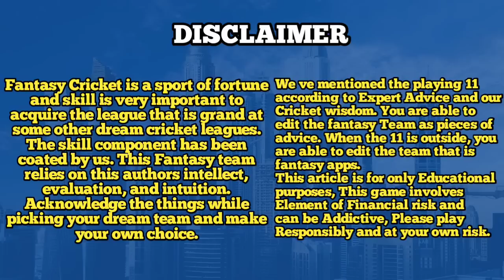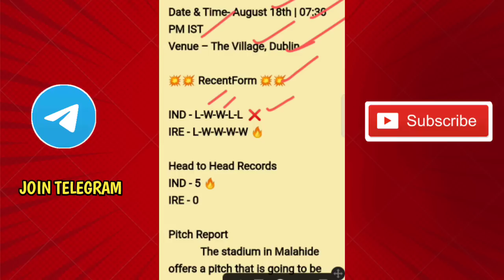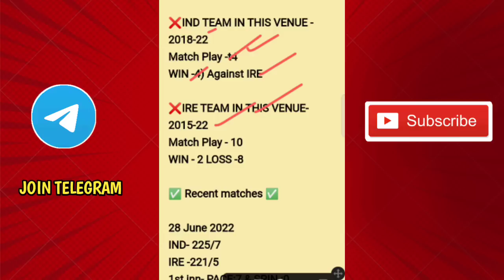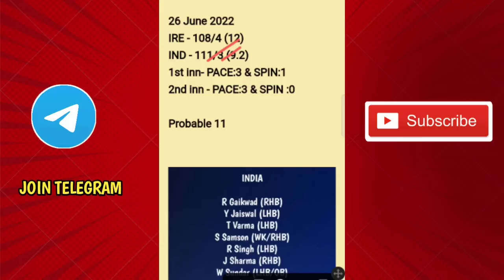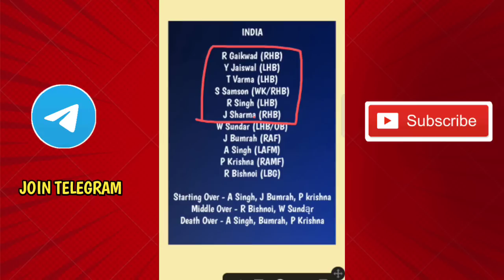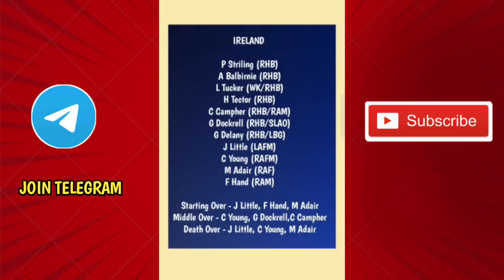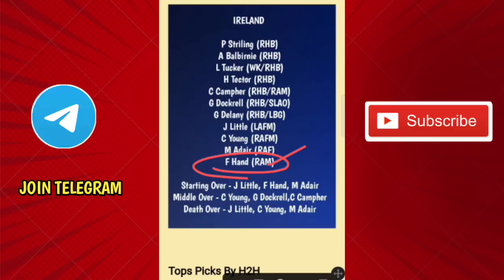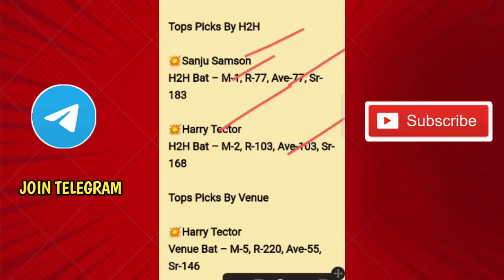IND vs IRE 1st T20 DREAM11 Prediction in Tamil | India vs Ireland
ind vs ire h2h record
ire vs ind h2h record
ind vs ire pitch report
ire vs ind pitch report
ind vs ire 1st t20 match
ire vs ind 1st t20 match prediction tamil
ire vs ind dream 11 team prediction
ind vs ire dream 11 team prediction
ire vs ind t20 dream11 prediction
ind vs ire t20 dream11 prediction
ire vs ind t20 dream11 team today
ind vs ire t20 dream11 team today
ire vs ind dream11 team today tamil
ind vs ire dream11 team today tamil
ire vs ind dream11 team today
ind vs ire dream11 team today
it vs ind t20 dream11 team today gl
ind vs ire t20 dream11 team today gl
ire vs ind t20 dream11 team today grand league
ind vs ire t20 dream 11 team today grand league